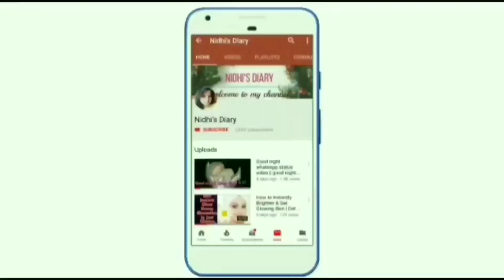नारियल तेल🥥 में shampoo मिलाकर लगालो 100गुना सफ़ेद बाल इतने काले हो जाएंगे कि आपके होश उड़जायेगे😱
घर पर ही Grey hair / सफेद बालों को 100% काला करने का पकका इलाज सिर्फ 1बार लगाने से काले ना हो गए तो

ये तेल बालो को इतना काला कर देगा की हेयर डाई भूल जाओगे

सफ़ेद बालो को काला करने के प्राकृतिक घरेलू नुस्खे

मेहंदी मे यह चीज़े मिलाये और सफ़ेद बालों को हमेशा के लिए काला करे

रात मे ये सफेद बालो पर लगालो सुबह तक बाल इतने काले होगे कि 7 साल के बच्चे लगोगे

सरसो तेल मे इन्हें मिला कर लगाने से एक एक बाल जड़ से काला होगा